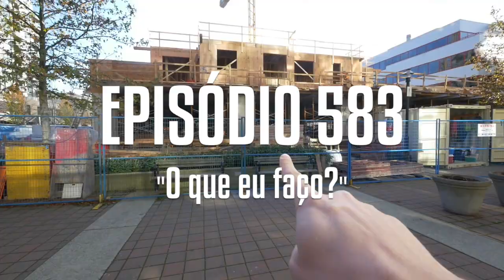O QUE EU FAÇO? -Ep.583